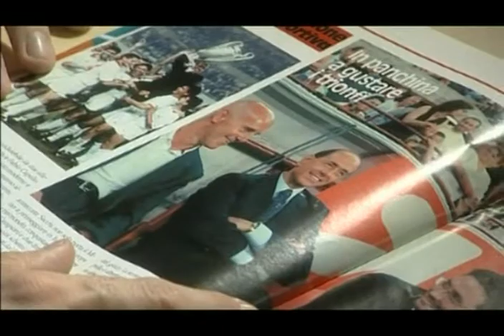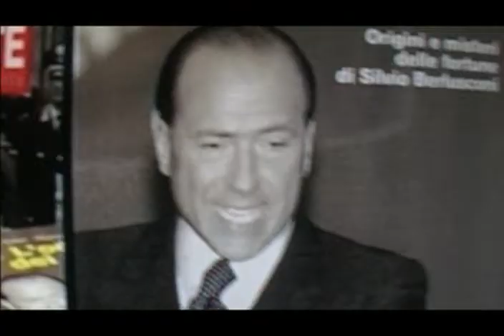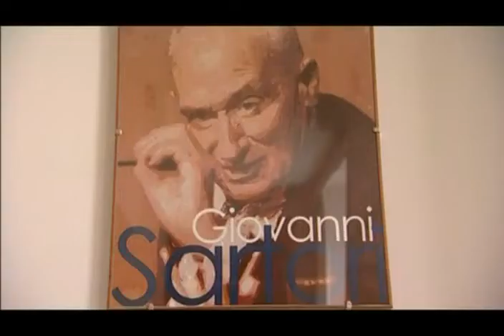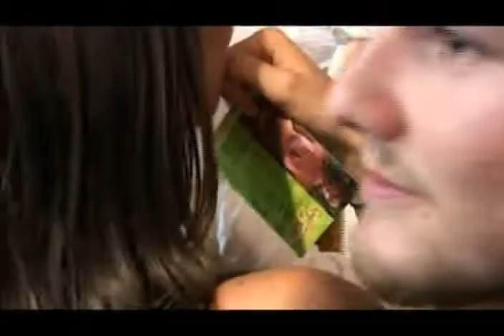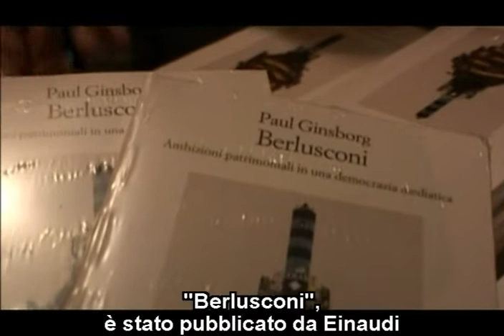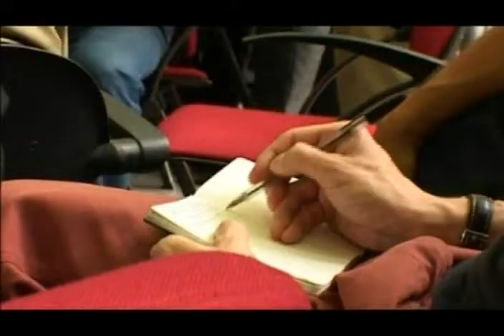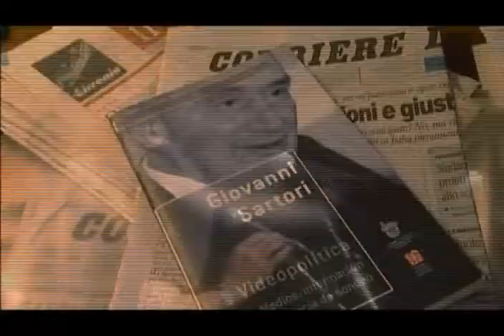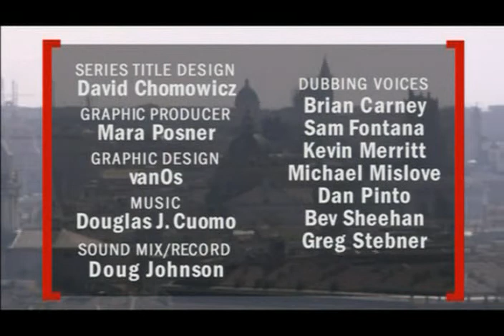La ficción de la libertad de prensa en las partitocracias modernas. Caso Italiano.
Como un individuo puede tener inmenso poder.